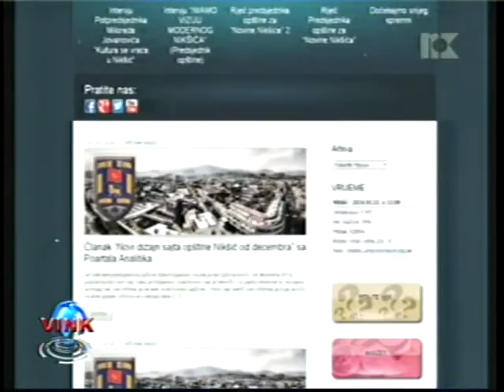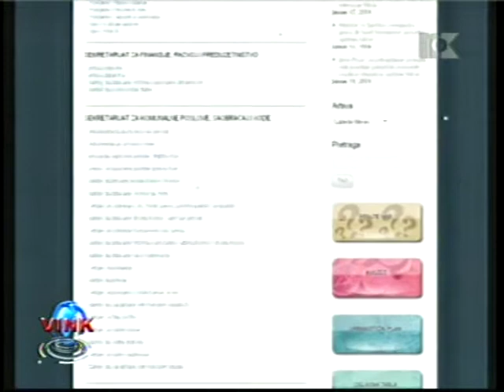TVNK Sajt Prilog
Prilog TVNK o novom dizajnu sajta Opštine Nikšić